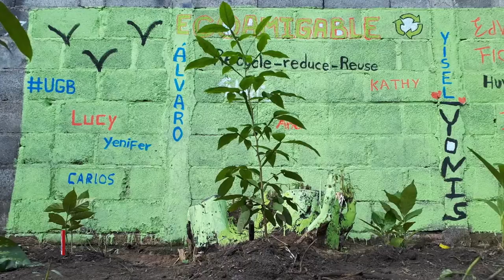Plastic Free Tuesday